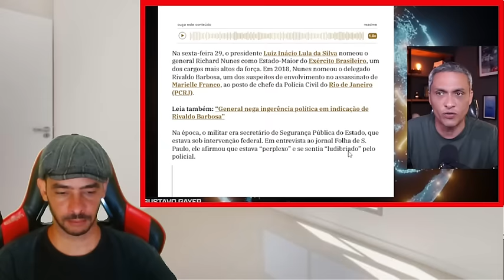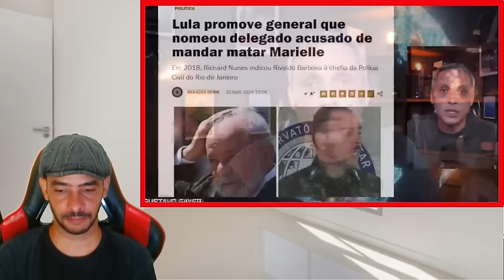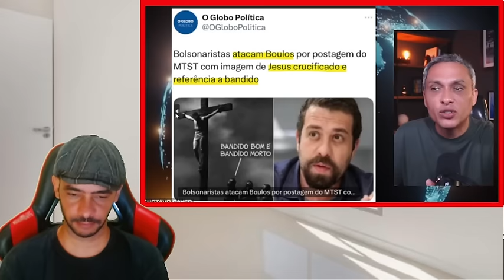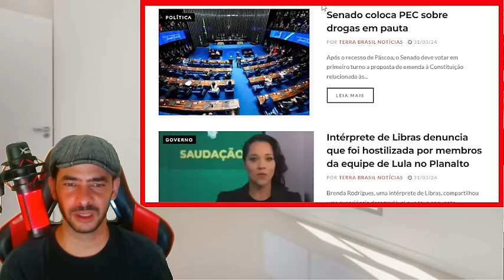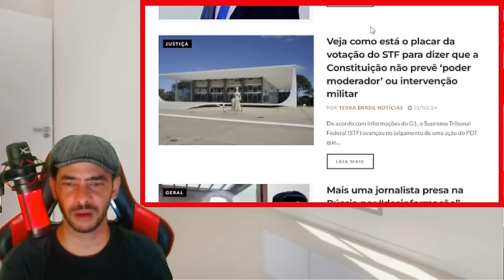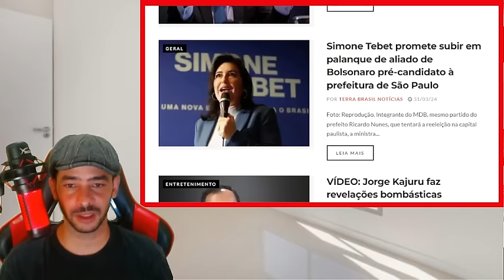SAIU AGORA ANOITE! DENUNCIA GRAVE VAI TER QUE EXONERA MAIS UMA LA!